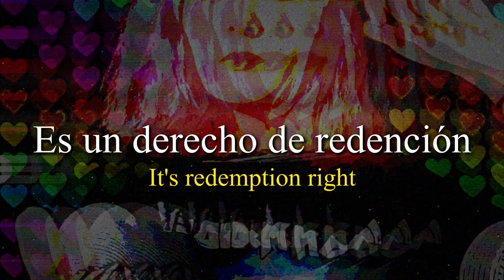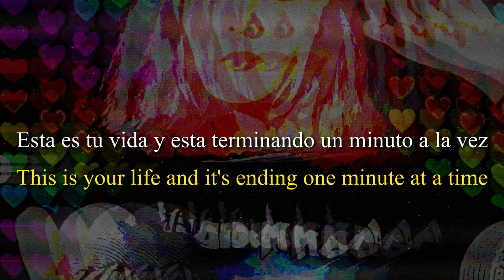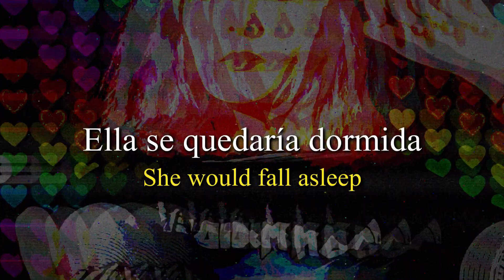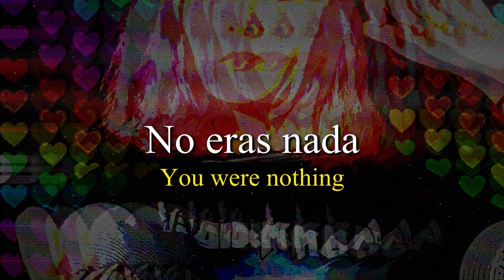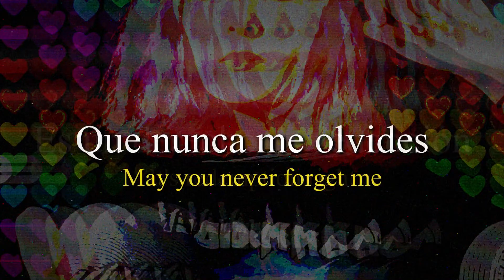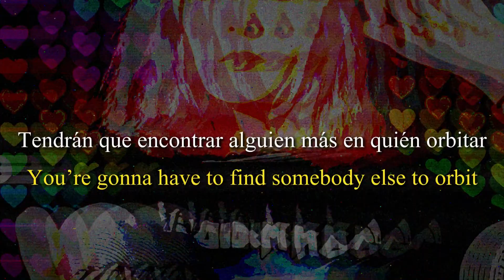SKYND: Bianca Devins | Lyrics - Subtítulos // [Live Audio]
» Puede que partes de la letra estén mal, debido a que se ha tratado de transcribir todo de presentaciones en vivo, pero no son algo significativo, por lo que se entiende gran parte de la canción. Mis agradecimientos para la gente en Discord que han trabajado en tratar de interpretar lo que dice la letra.

Parts of the lyrics may be wrong, as fans have tried to transcribe everything from live performances, but the errors are not significant, so much of the song is understood. My thanks to the people at Discord who have worked on trying to interpret what the lyrics say. «

Grupo de conversación en Telegram: [SOLO PARA MIEMBROS DEL CANAL]

*Créditos/Fuentes: